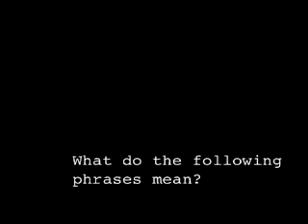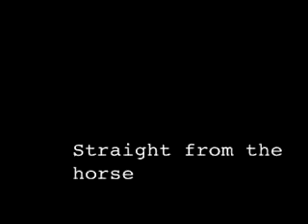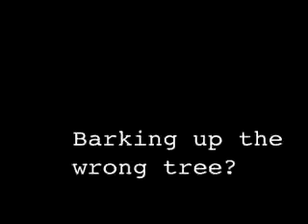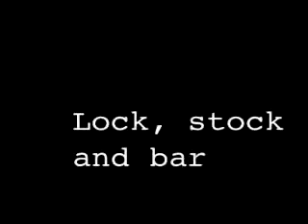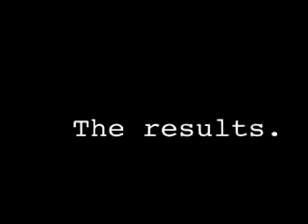Ville Valo Interview with Kerrang Talking Language